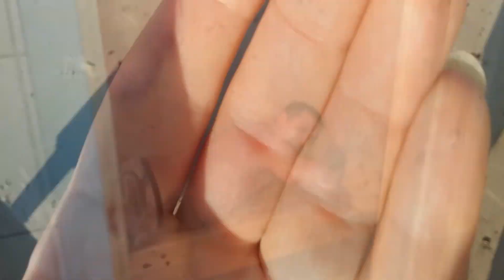СТОЛЬКО РЫБЫ Я ЕЩЁ НЕ ЛОВИЛ!!!!. Hvide Sande. За селёдкой и сарганом в Данию.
Рыбалка в Дании Hvide Sande 2014. Dänemark. В конце апреля, за ранее забронировав домик на неделю, поехали отдохнуть и половить селёдку. По приезду в Данию погода нас порадовала, жара стояла за 25°, но на следующий день уже похолодало. Рыбалка происходила в городке Hvide Sande. Городок этот находится между северного моря и Ringkobing Fjord. В апреле месяце при прогревании воды сельдь, а также сарган стремятся на нерест из северного моря во фьорд через канал, соединяющий их. Но из за сильных штормов и риска подтопления, канал перекрыт шлюзами. Около этих шлюзов и происходит рыбалка.

Регистрируйся и возвращай свой горящий кэшбэк с каждой покупке вместе с LetyShops